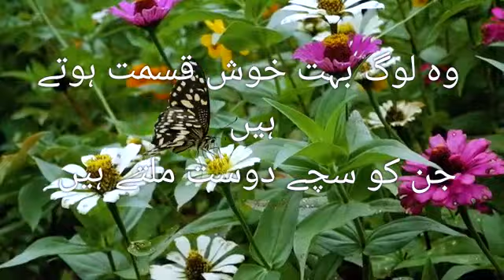وہ لوگ خوش قسمت ہےجن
وہ لوگ خوش قسمت ہے جن کے پاس#qureshiahandwork